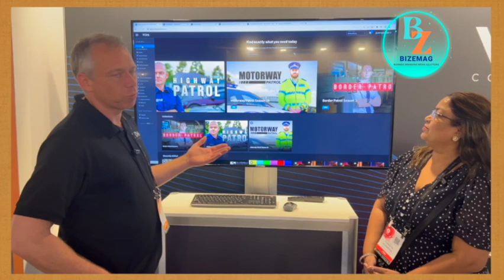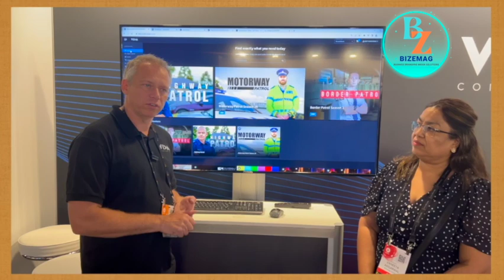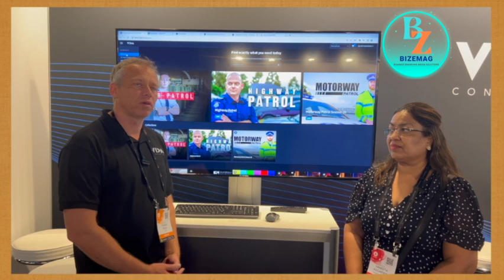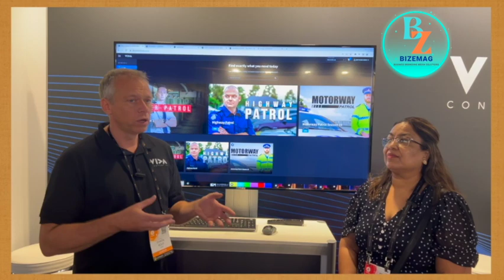Symon Roue from VIDA AI featured on Bizemag Live Show at IBC2023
🚀 Explore the Future with Us! Join the Conversation on Technology, Innovation, and Beyond. 🔍🌟

Bizemag Media YouTube Channel
Host - Dr. Vaneeta Aggarwal, Founder of Bizemag Media & L'strategyq Advisors, is an award winning Educationist and Entrepreneur with versatile experience in higher education and publishing. Jury member on (APAC) Stevie Business Awards 2022 & 2023
Bizemag Media broadcasts -

1) Business Knowledge for entrepreneurs
2) Business Skills for startups
3) Founder's Story
4) Resources on contemporary policies in Industry,  Higher Education & Workplace Bullying Awareness
5) Career Counseling
6) Startup Funding Guide
7) Promotional Videos
8) Creative Economy
9) Global Human Resource Trends
10) Investor's Tips
Our other channels are :
• Bizemag Podcast -  Listen on Apple podcast, Google Podcast , Spotify and many more
•      Business Strategy E Magazine - A true Business Knowledge Resource listed on Amazon, Magzter, Google Play Store, Google Newsstand & more...
- enjoyed by the people in more than 80 countries